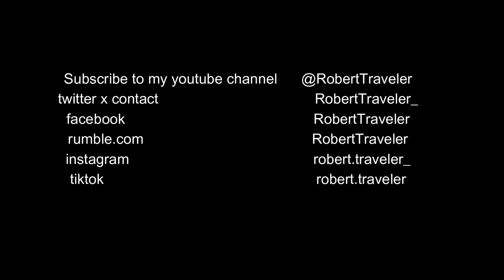Check out this beautiful Vintage Motorcycle Show in Florida 2024 Motorcycle Lovers' Paradise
Motorcycle Lovers' Paradise 2024 – Vintage Motorcycle Show yesterday in Dania Beach Florida
Life is short, buy the motorcycle, have a ride, live your dreams.